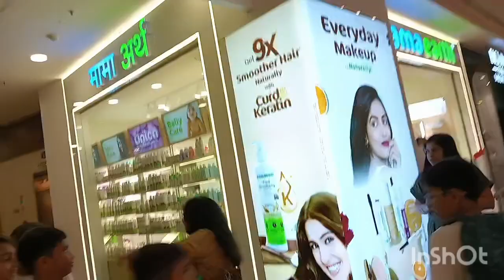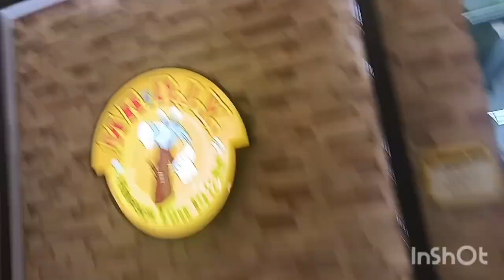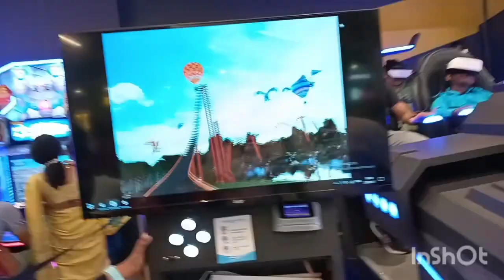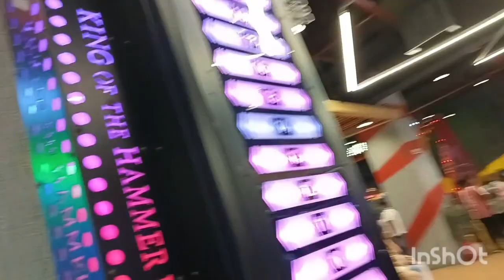8 January 2024 आज गेले सासरी. birthday celebration उशिरा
8 January 2024 आज गेले सासरी. birthday celebration उशिरा
Musician: ASHUTOSH